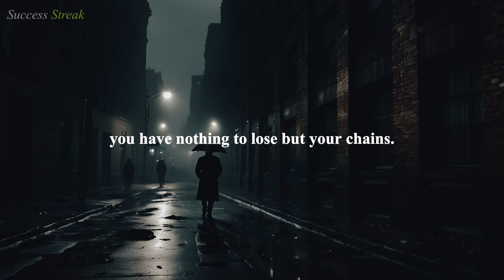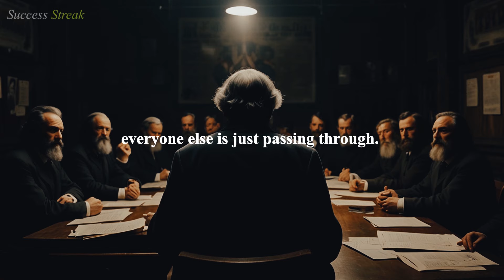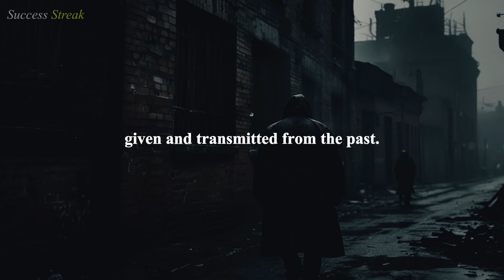Must Hear Quotes Before You Go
KARL MARX :
🌟 Karl Marx 📚, a towering figure in the history of philosophy and economics, is best known for his influential works such as "The Communist Manifesto" and "Das Kapital." He is often associated with the development of Marxist theory, which has had a profound impact on political thought and social movements worldwide. Marx's ideas about capitalism, class struggle, and the potential for societal change continue to be debated and analyzed by scholars and activists to this day. 🌍💭

© We voice our videos with an AI voice.

This content doesn’t belong to me, it is edited and shared only for awareness, and if the content OWNER (visual/audio) of this content has any issues, we request you to directly message me, so we can sort out the outcome.⁣⁣⁣⁣⁣⁣⁣⁣⁣⁣
Regards,⁣⁣⁣⁣⁣⁣⁣⁣⁣
Success Streak✨